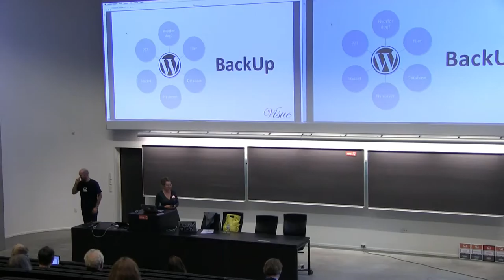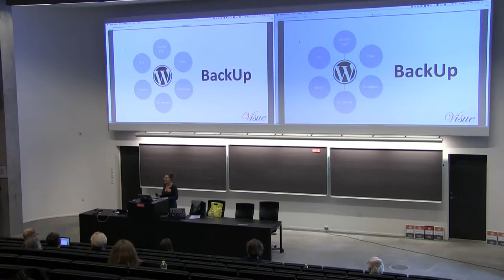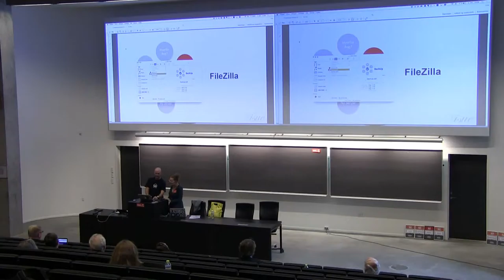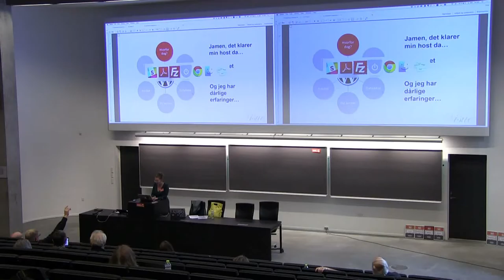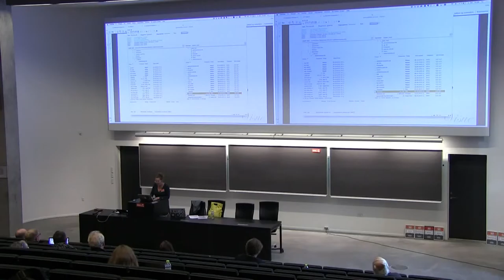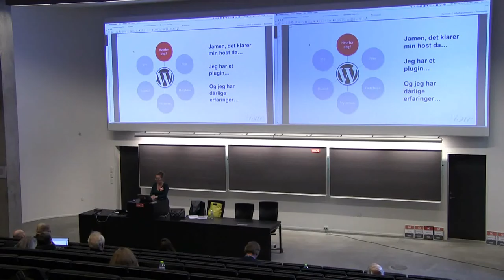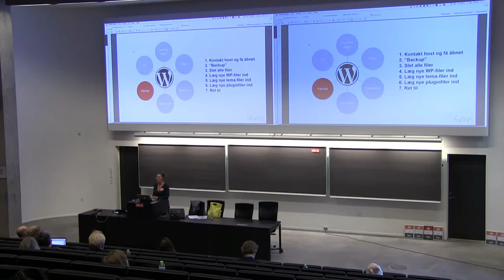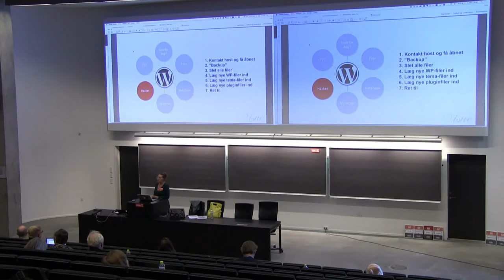Linda Kristiansen: Husk nu den manuelle backup!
Mange får udarbejdet en hjemmeside til flere tusinde kroner, men glemmer backup… De satser på at webhotellet klarer det for dem, men webhotellet har kun backup i en begrænset periode og faktisk kan deres deres backup-system fejle… der findes også plugins, der automatisk tager backup af din side, men bliver de ikke vedligeholdt, så kan de også fejle.
Skal du lave en større opdatering på din side, så er det altid en rigtig god idé at tage en manuel backup inden du påbegynder arbejdet – og det er slet ikke svært eller voldsomt tidskrævende.
Jeg vil gennemgå hvordan man gør + fortælle lidt om hvad man kan gøre, hvis man har glemt det og er blevet hacket…